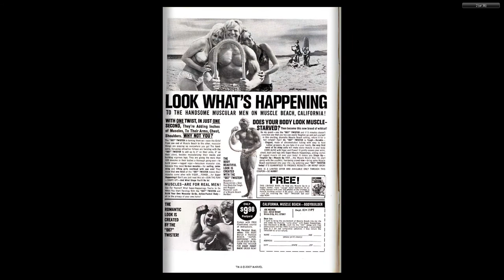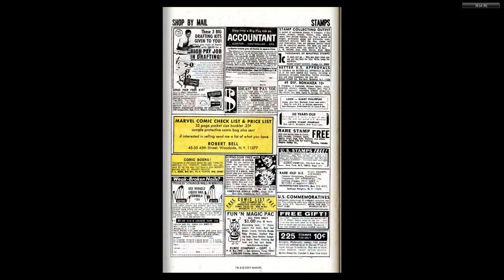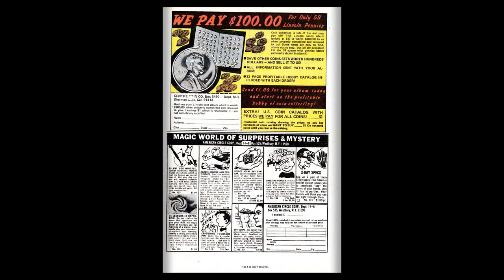196904 Captain America v1 112